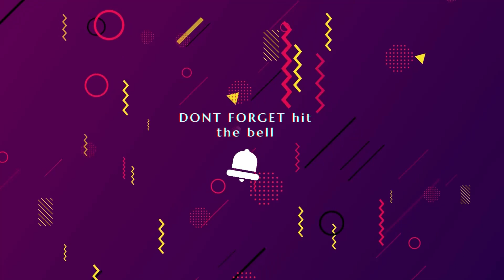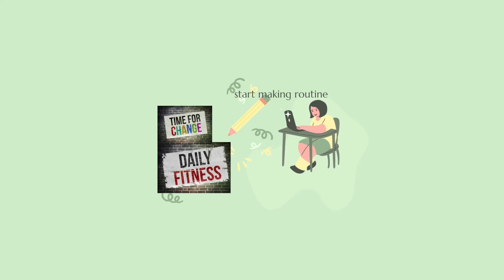GYM VLOG - Changing up your workout routine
Fitness @a.rskyheaven